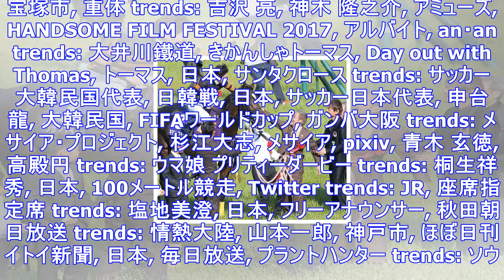Trends: 有馬記念, キタサンブラック, 競馬の競走格付け, 清水久詞, 予想, 日本中央競馬会, 武豊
trends: 阪神タイガース, 中山競馬場, 着差, クロフネ trends: MOX燃料, プルトニウム, 原子力発電, 貿易統計 trends: 小林市, NOBU, 宮崎県, 動画, 作詞 t...